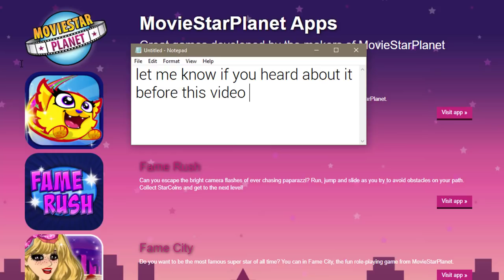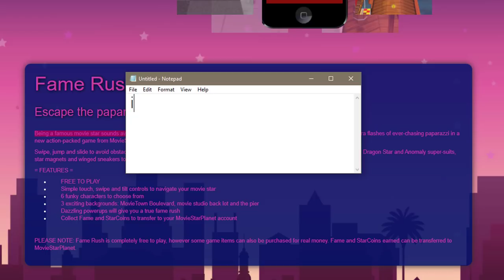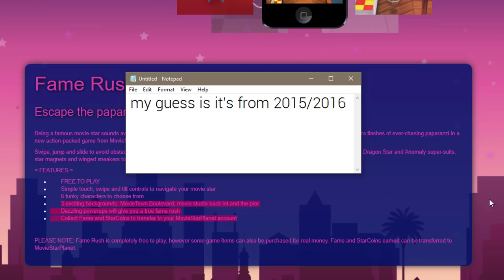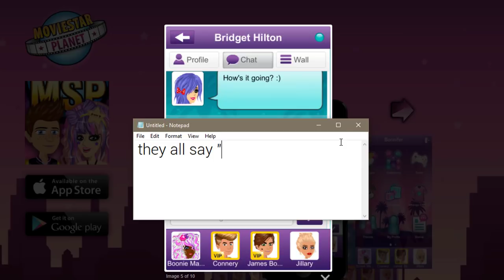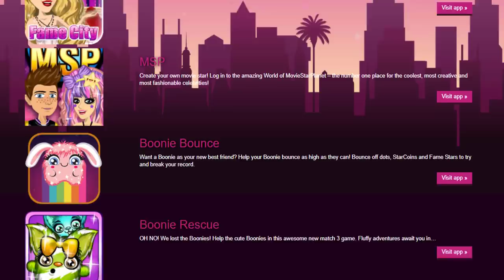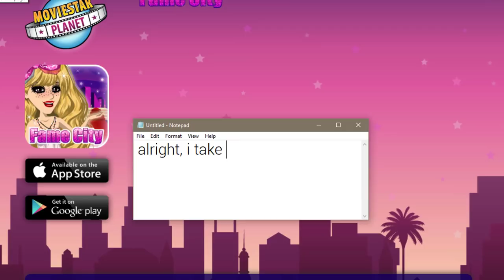MSP's Secret Games + The Old MSP App!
Take a look at some of MSP's old, deleted games & apps!

MSP ACCOUNTS:
US → KD41721, Kandi Kisses, & Kourageous
UK → KD4172
PL → OfficialKatieDarling
TR → OhDarlin